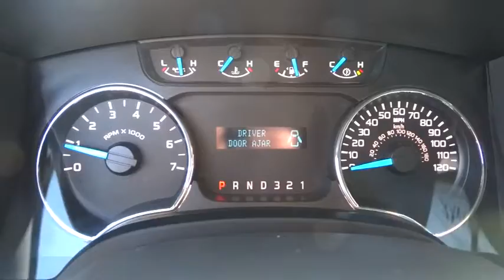2014 Ford F-150 Alpharetta, Roswell, Cumming, Sandy Springs, Marietta GA P01014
2014 Ford F-150
2014 Ford F-150 XLT, SYNC BASIC - Stock#: P01014 - VIN#: 1FTEW1CMXEKD53561

ENGINE: 3.7L V6 FFV  (STD),EQUIPMENT GROUP 300A BASE,Rear Wheel Drive,Power Steering,ABS,4-Wheel Disc Brakes,Aluminum Wheels,Tires - Front All-Season,Tires - Rear All-Season,Conventional Spare Tire,Power Mirror(s),Intermittent Wipers,Variable Speed Intermittent Wipers,Privacy Glass,Power Door Locks,Automatic Headlights,Fog Lamps,AM/FM Stereo,CD Player,MP3 Player,Auxiliary Audio Input,Steering Wheel Audio Controls,Bluetooth Connection,Cloth Seats,Split Bench Seat,Driver Adjustable Lumbar,Passenger Adjustable Lumbar,Pass-Through Rear Seat,Rear Bench Seat,Adjustable Steering Wheel,Power Windows,Keyless Entry,Cruise Control,A/C,Driver Vanity Mirror,Passenger Vanity Mirror,Floor Mats,Engine Immobilizer,Security System,Traction Control,Stability Control,Front Side Air Bag,Tire Pressure Monitor,Driver Air Bag,Passenger Air Bag,Passenger Air Bag Sensor,Front Head Air Bag,Rear Head Air Bag,Child Safety Locks